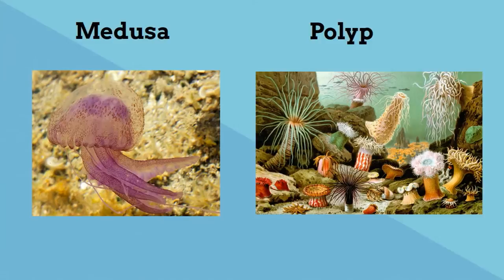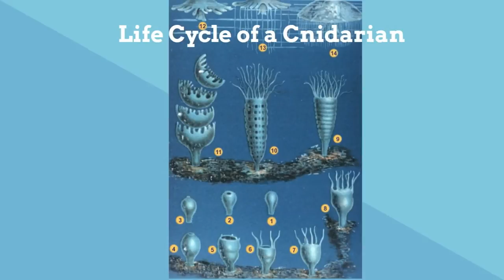Cnidarians and Echinoderms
Learn about Cnidarians and Echinoderms
Cnidarians are animals found in the ocean. They are famous for their " stinging cells". Common examples of cnidarians include jellyfish, and sea anemones.
Echinoderms are animals that are found on the ocean floor.
Common examples include starfish and sea urchins.